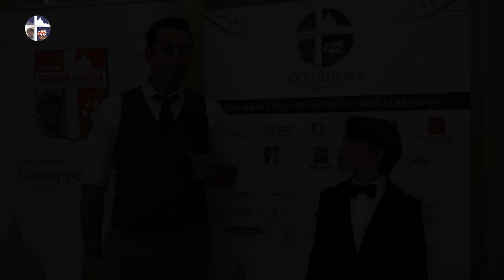“FEDERICO IELAPI” International Giuseppe Sciacca Cinema Award 2022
Interview by Vicky Bafataki , Communication Expert MSc., P.h.D.

Italian actor Federico Ielapi

Director: George Krallis

Supervising Director: Evangelos Mathas
Production Manager & Interview by Vicky Bafataki - General Secretary of the International Award G. Sciacca

Responible for International Relations: Katerina Nikou

Journalist:  Leonidas Koulourianos

Camera: George Krallis & Fotis Arnaoutoglou

Editing: Leonidas Zarkos & Fotis Arnaoutoglou

Production: Foundation Sciacca & International Award Giuseppe Sciacca
Executive Producer: VCM Productions, Vicky Bafataki & George Krallis